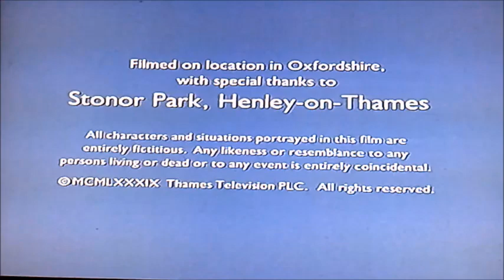DVD Closing to Danny The Champion of the World UK DVD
This is the DVD Closing to Danny The Champion of the World UK DVD!